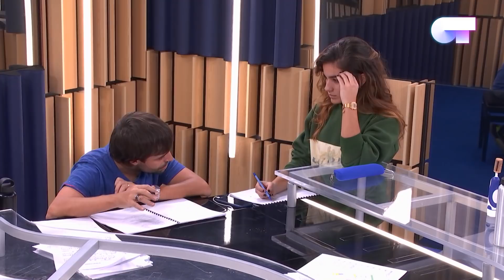RESUMEN 12 NOVIEMBRE | OT DIARIO | OT 2018